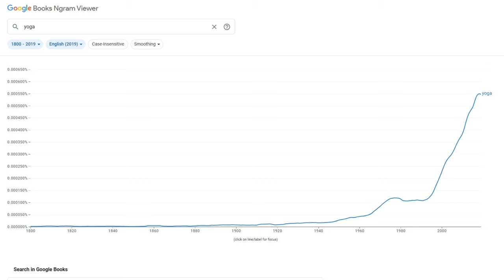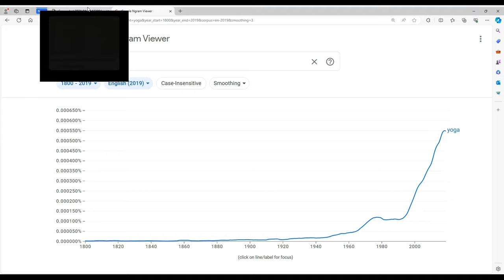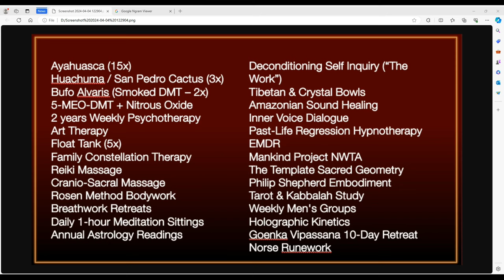Will Spencer: From the New Age Movement to Christianity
Jon interviews Will Spencer who shares his personal journey from the New Age Movement to Christianity. Will talks about the various New Age practices he participated in including psychotherapy, astrology, yoga and other practices.

00:00:00 Introduction
00:05:48 The Attraction to New Age
00:11:58 Family Constellation Therapy
00:14:43 Astrology
00:19:43 Demons?
00:21:47 Yoga
00:30:26 How were Eastern Practices Introduced to the West?
00:40:26 Meditation
00:51:05 Psychotherapy
00:53:19 Converting to Christ